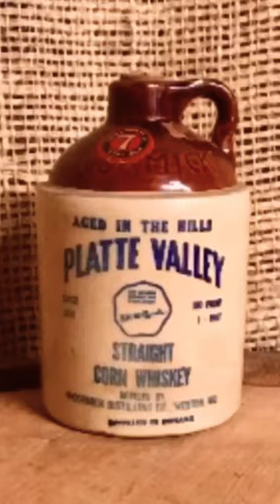“Whiskey Jug Blues” Rich Hynes